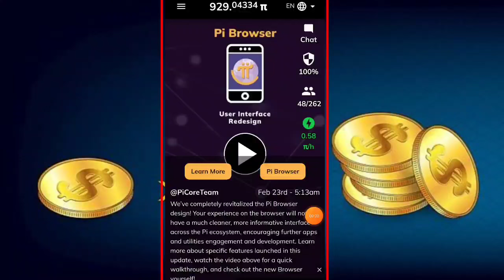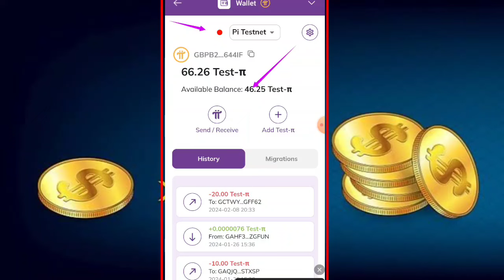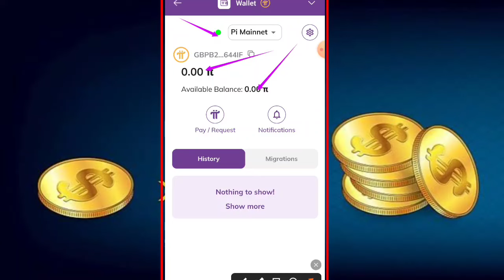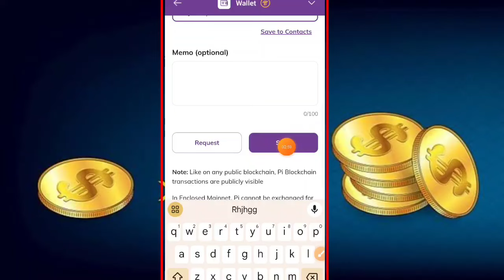Pi Coin Withdrawal Process | Pi Network Withdrawal Process | Pi Coin Sell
farukcryotoking

pi crypto
pi network
pi currency
pi cryptocurrency
pi coin
pi network